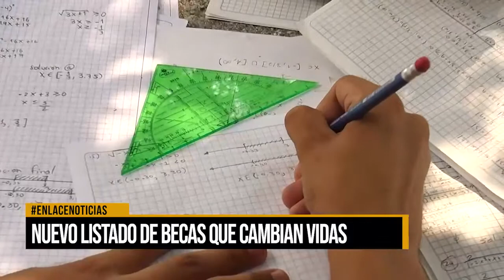Nuevo listado de becas que cambian vida